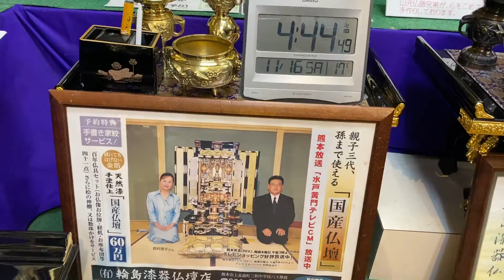熊本 仏壇店 トツケモニャー朝4時起き 朝4時半出勤 開運社長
やっとYouTube投稿再開*\(^o^)/*

8月は、夜8時まで営業*\(^o^)/*
24時間受付どうぞお電話ください！